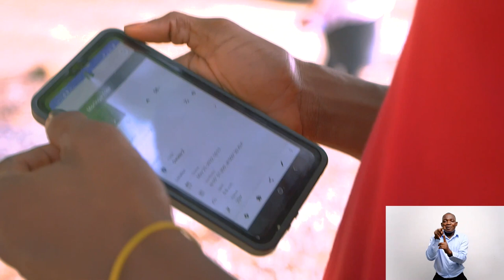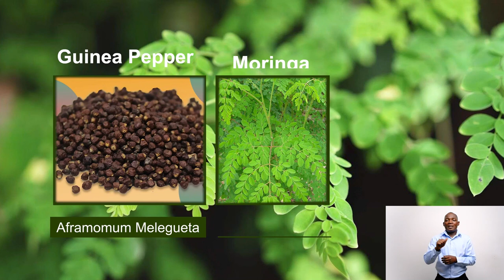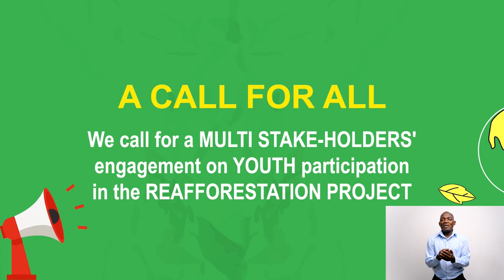6 months on...Plant To Own A Tree Campaign (DUAPA Pilot Project) - YBF, Nature4Climate & INUTW